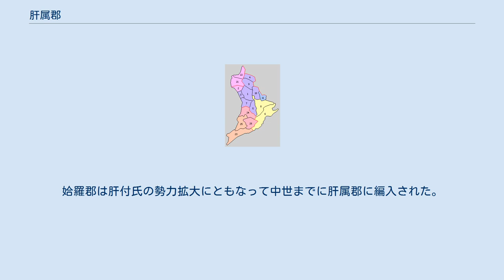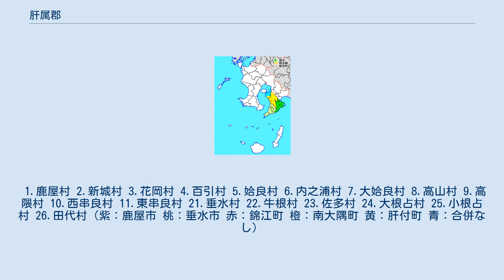肝属郡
鹿児島県肝属郡の位置（1.東串良町 2.錦江町 3.南大隅町 4.肝付町 薄黄：後に他郡に編入された区域 薄緑・水色：後に他郡から編入された区域） 肝属郡（きもつきぐん）は、鹿児島県（大隅国）の郡。
 1879年（明治12年）に行政区画として発足した当時の郡域は、下記の区域にあたる。
「肝属地域」とする場合は両市を含む。
 713年の大隅国設置当初から存在した4郡のひとつである。
当時の郡域は大隅半島最南部（現・南大隅町、肝付町）にあたり、肝属川流域の大部分（現・鹿屋市、東串良町など）は姶羅郡・大隅郡に属していた。
 中世には肝付氏が高山（現在の肝付町）に拠点を置いた。
姶羅郡は肝付氏の勢力拡大にともなって中世までに肝属郡に編入された。
現在の姶良郡は江戸時代に設置された始羅郡（しらぐん）が起源であり、この姶羅郡との直接の関係はない。
 1.鹿屋村 2.新城村 3.花岡村 4.百引村 5.姶良村 6.内之浦村 7.大姶良村 8.高山村 9.高隈村 10.西串良村 11.東串良村 21.垂水村 22.牛根村 23.佐多村 24.大根占村 25.小根占村 26.田代村（紫：鹿屋市 桃：垂水市 赤：錦江町 橙：南大隅町 黄：肝付町 青：合併なし）